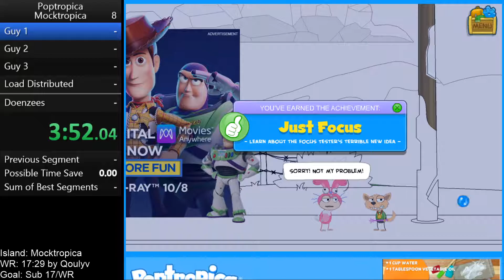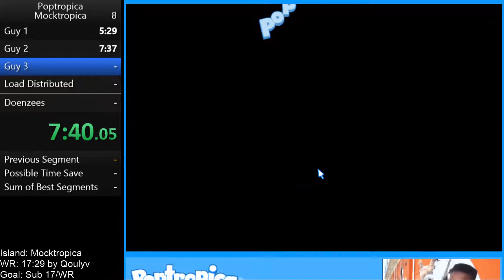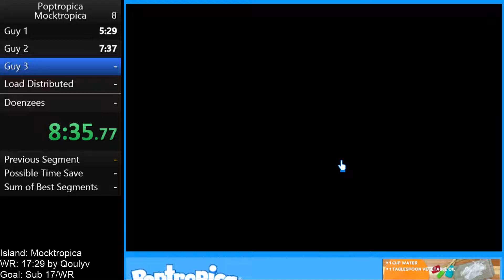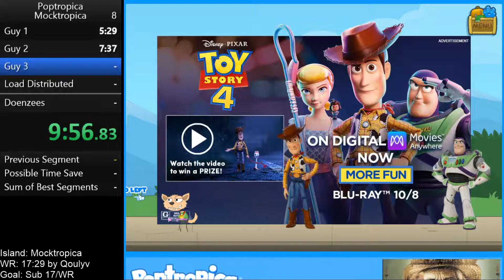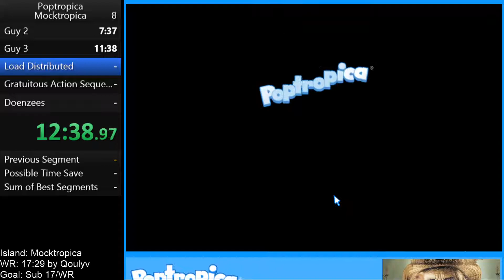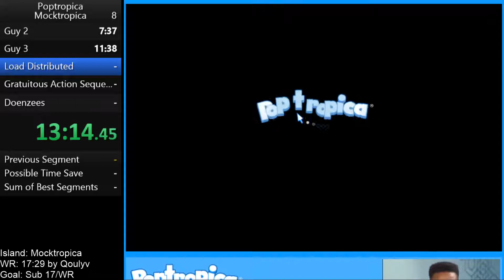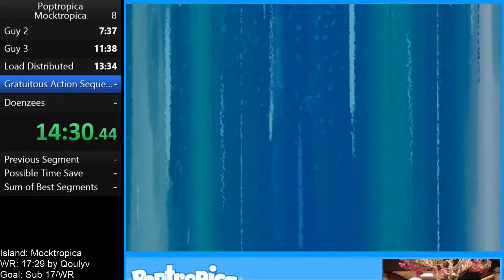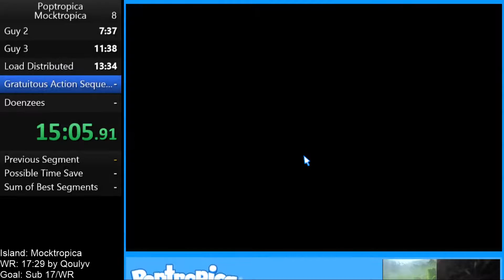Poptropica Mocktropica in 16:32 (self-defeated WR)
World Record snagged thanks to a better route. Nice job. Nothing else to say.